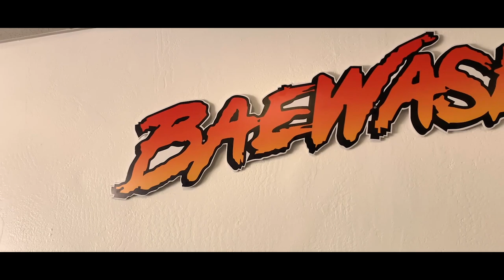LongLiveTheAngelEyes || B15 Sentra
A change is coming... wait for it.

SONG 1: Live Television by Night Lovell
SONG 2: Forget About Me by Night Lovell